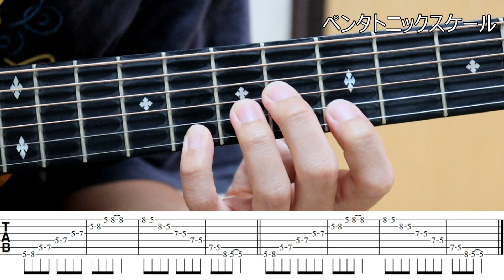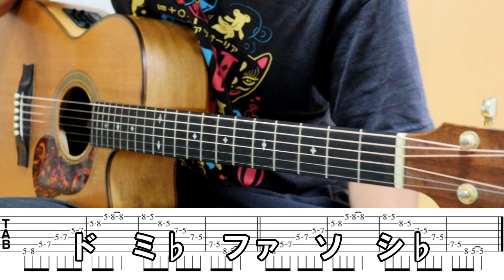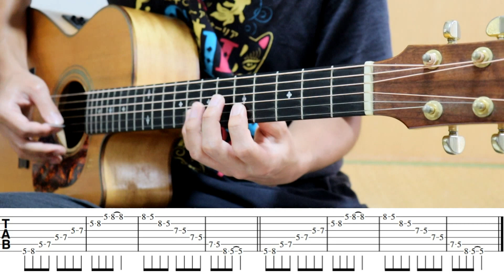マイナーペンタスケールを弾いてみよう！ 単音弾きに挑戦だ！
アコギ力向上委員会です！
アコギで何ができるだろうかと日々追及してます！
今年から不定期に動画アップしています！！
twitter「まくたのさ」@kapo0202です！